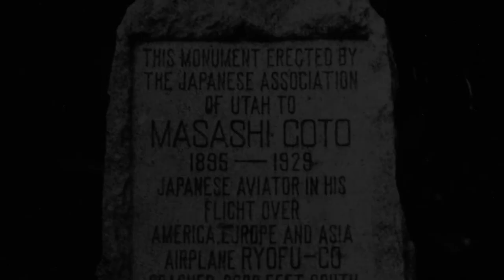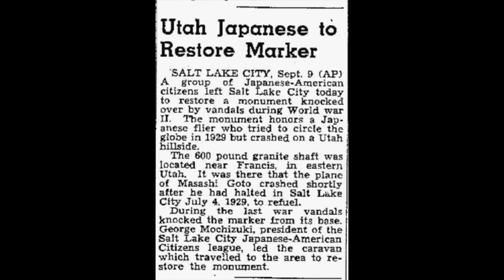Masashi Goto: A Forgotten Japanese Aviation Pioneer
Masashi Goto was a Japanese pilot who attempted a round-the-world flight in 1929 but was killed when his plane crashed high in the Uinta mountains of Utah. His story is an interesting part of Utah history.